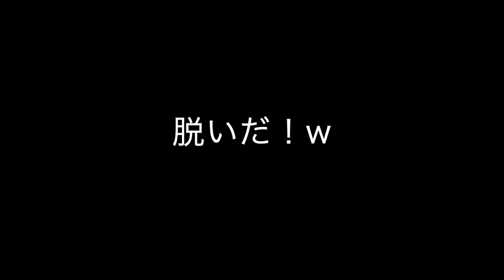キヨガッツ！！筋トレ！24時間年中無休！